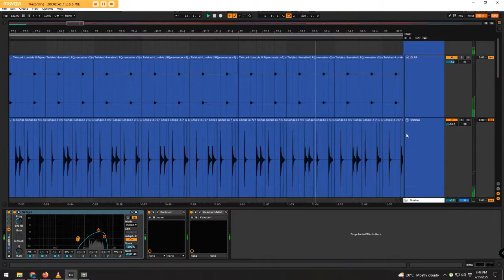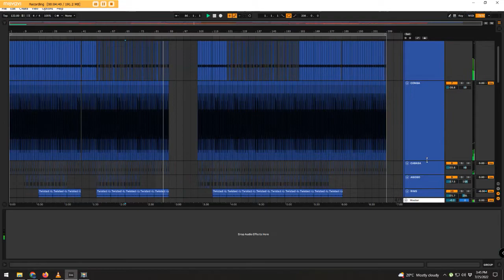RawBeetz - Get It Twisted (Trevor Gordon Remix) Track Breakdown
A breakdown of the Get It Twisted TG Remix